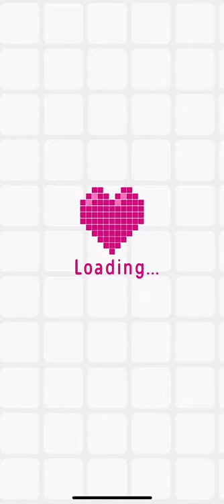Logic Pic (Expert Mode) [ANIMALS] Level 30